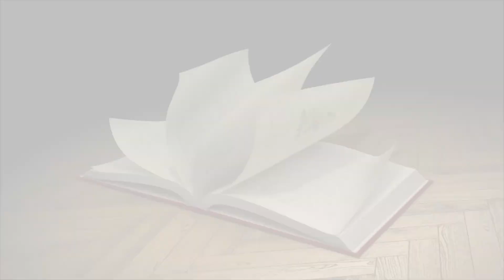UN LIBRO DA LEGGERE: "MARIA LA CREDENTE" del CARD. ANGELO COMASTRI - Luigi Leoni (replica)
Luigi Leoni, Delegato nazionale dell’Ambito di evangelizzazione Anziani, presenta il libro del card. Angelo Comastri, dal titolo: “Maria la credente”.
L’autore, volendo dare un contributo sull'Anno della Fede, sceglie di tracciare un meraviglioso profilo di Maria, Madre di Dio, indicandola come il vero capolavoro della fede, il più bello e il più grande modello per noi fragili creature.
L'Autore, dalla penna straordinariamente ispirata, ci fa entrare concretamente nella vita di Maria, donna della Fede, tracciandone i momenti salienti, per imparare la sua fede incondizionata e la sua infinita umiltà.